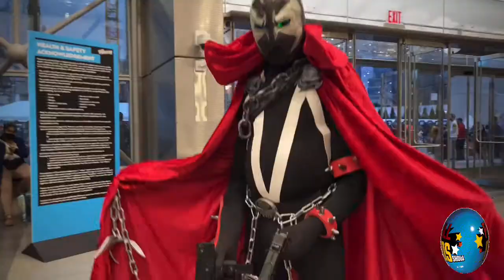POCC AT NYCC!! (People Of Color Cosplayers: Day Two) NYCC 2021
Day Two Of The The ForAllNerds collection of the very best in people of color cosplayers, all of the sexiest, hottest, baddest and the best in our day two recap!

Twitter.Com/ForAllNerds
Instagram.Com/ForAllNerds
Twitch.TV/ForAllNerds